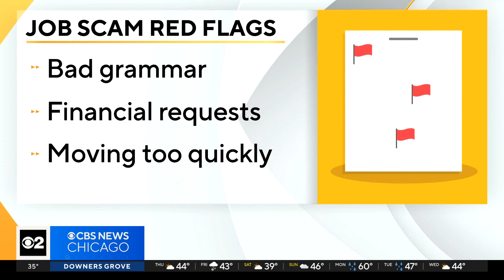Job seekers urged to sniff out job scams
According to the Federal Trade Commission (FTC), there were more than 100,000 cases of "business and job opportunity" scams last year alone and they've more than doubled over the past four years.